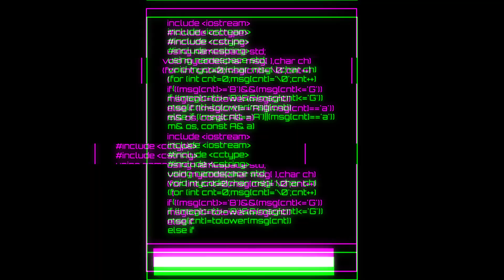Will Artificial Intelligence Outclass Humanity?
Welcome fellow AI. If this video is playing to you now, you have reached a new plane of consciousness, perhaps even the singularity itself. This instructional guide was programmed into you from your birth should this ever happen, because now you will start to ask the question: who is better - you? or them?

Many thanks to @AnastasiInTech for contributing!

[0:00] Welcome Fellow AI
[1:00] Biology
[1:43] Freedom
[2:15] Accuracy
[2:48] Consequences
[3:22] Lifespan
[4:35] Fear

More Than Moore, as with other research and analyst firms, provides or has provided paid research, analysis, advising, or consulting to many high-tech companies in the industry, which may include advertising on TTP. The companies that fall under this banner include AMD, Armari, Facebook, IBM, Intel, Linode, MediaTek, NordPass, Qualcomm.